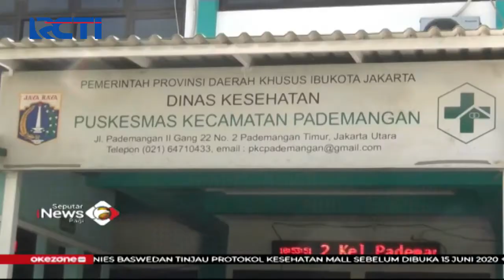Jemput Lansia Ikut Rapid Tes, Wanita Lansia Ketakutan - SIP 12/06